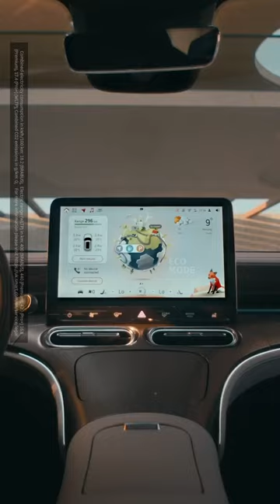Tomorrow starts in...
Tomorrow starts in 3…2…1 🎬

Combined electricity consumption in kWh/100 km: 18.2 (BRABUS), 16.8 (Premium), 17.4 (Pro+) (WLTP); Combined CO2 emissions in g/km: 0; Electric range (WLTP) in km: 400 (BRABUS), 440 (Premium), 420 (Pro+).

Shown vehicle may contain optional equipment and features which might eventually not be applicable to all markets.

The real vehicle may differ from the image due to lighting effects.